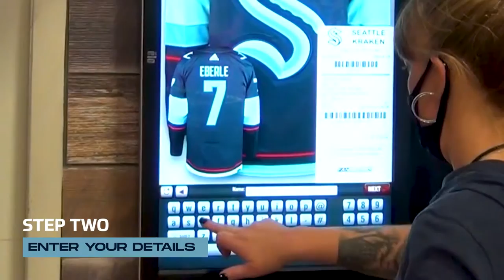Seattle Kraken Jersey's getting customized at Seattle Shirt Company at First and Pike in Seattle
The NHL's 32nd team is the Seattle Kraken. Not only the newest kid in town but also the hottest jersey in sports right now.  Aside from the team stores, there is only 1 place to get your jersey's personalized WHILE YOU WAIT and it's the Seattle Shirt Company.  Here is how we do it.